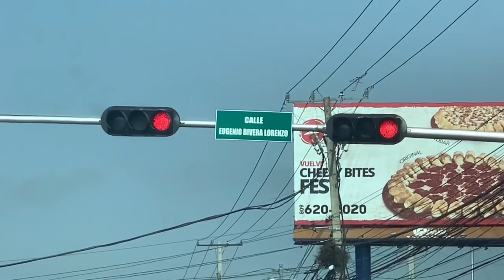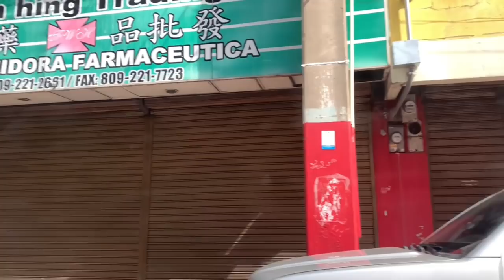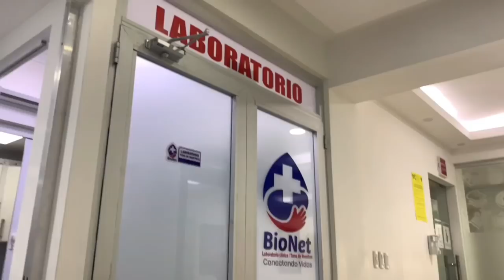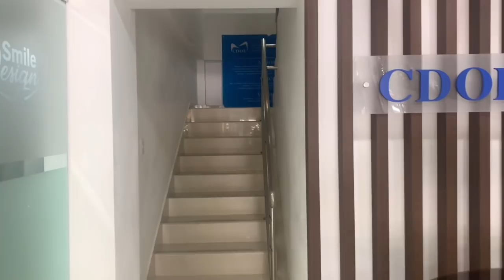Surgery Vlog: DAY 2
🥨🍯I have books written by me, handmade skincare, Sugar baby coaching classes and more!

✨SPA: @Punani_Box_Lounge
✨Wigs&Extensions: @SugarBaby_Hair
✨Skin: @PunaniBox